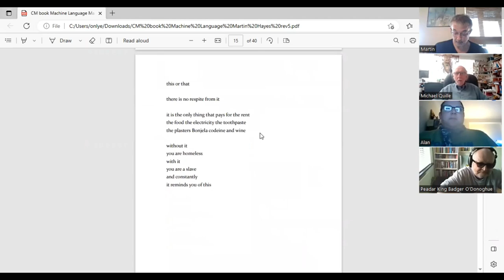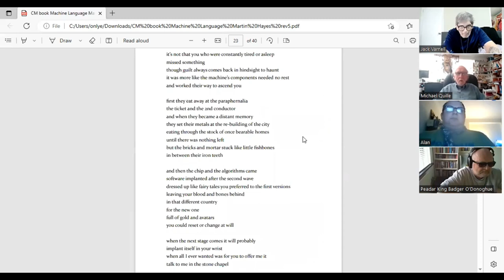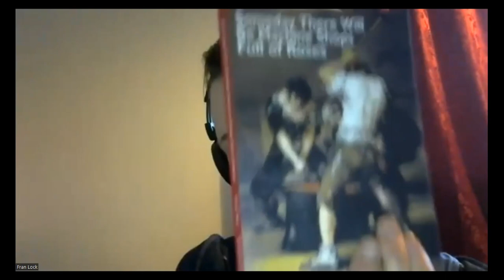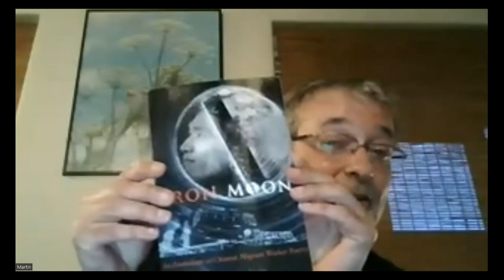Culture Matters Presents: Digital Pamphlet Series #3: Machine/ Language by Martin Hayes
Culture Matters are proud to introduce the third long-anticipated collection in their new series of digital poetry pamphlets: Machine/ Language by Martin Hayes. We are celebrating with a virtual reading, with special guest support from our comrade across the pond, Mr Fred Voss, and a short author Q&A. Machine/ Language is, amongst other things a chronicle of our descent into enmeshment with the very apparatus of our oppression: an oppression that functions legally through the economic exercise of state power, and intellectually, through the operation of language. These poems can be read in a number of ways: as documents of struggle, as aesthetic meditations, as an act of solidarity, and a mode of resistance. Machine/ Language owes much to Chinese worker poetry from across the last two decades, both in terms of their thematic freight and in its treatment. One of the preserve ironies of capitalism is that while society itself is often figured as a living and frequently besieged organism, individual human bodies are more and more often treated as blunt instruments or faceless economic units. This bitter paradox underscores Machine / Language. Martin Rowson’s nervy illustrations capture this contradiction, bringing us agonised grotesques: machine-men or man-machines, no longer the subjects of coercive capitalist control, but the willing apparatus through which this control perpetuates itself. The figures in Rowson’s drawings are both tragic and horrifying because their assimilation is not complete; their transformation forever imperfect: they retain enough self-knowledge to suffer. That’s their curse. But also our hope.
Join us for readings from Martin Hayes and Fred Voss, and a lively Q&A with editor, Fran Lock

• Aspiration (the carbon-free financing institution)
- $50 for us, $50 for you.
Plant trees, not oil profit, etc.

• RAEV Ebikes
The GTX takes the classic GT design to new heights, delivering an even more electrifying experience. Retaining the motorcycle spirit, our new model boasts enhanced power, pushing boundaries with a stellar performance. Get ready to ignite your ride and embrace the exhilaration of the GTX.
• Code: socialyetdistanced

• Immieats Plant based ramen kits
(code: SOCIALYETDISTANCED)

• UT Kilts (code tba)

• Merch from emotionalorphan's shops,
for cool artwork on awesome products!

• emotionalorphan's shop on
Society6 and Red Bubble with customs.

• Visit emotionalorphan !

Coffe and A book Shop
Buymeacoffee.com/socialyetdistanced

• RAEV Ebikes
• Code: socialyetdistanced

• Visit emotionalorphan !

Buymeacoffee.com/socialyetdistanced

YouTube As always, health maintained by BLOOM and Holistic Caring-